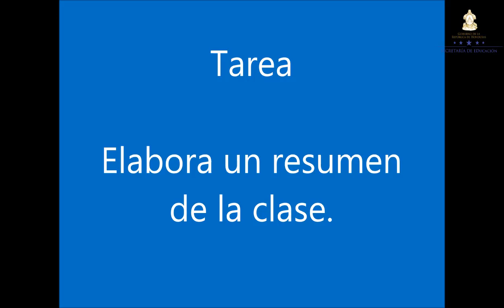Respeto a la diversidad cultural – Cuarto Grado – Ciencias Sociales